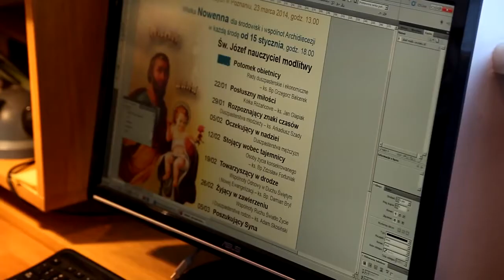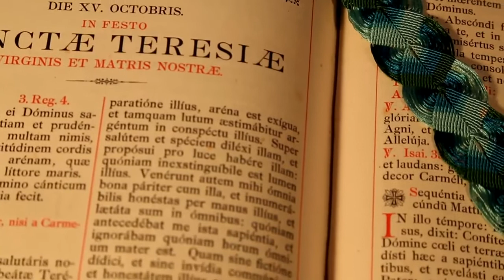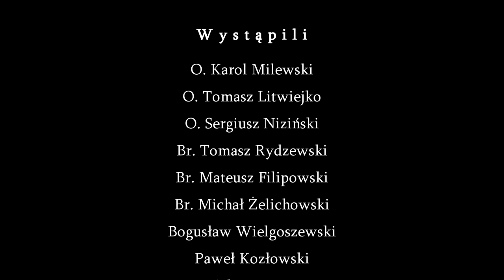Karmel Ogrod Božy